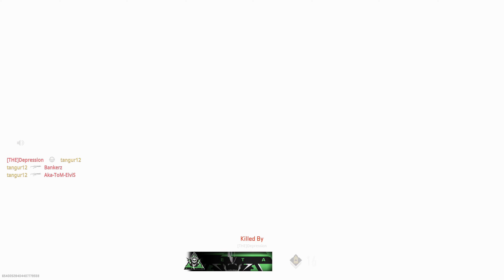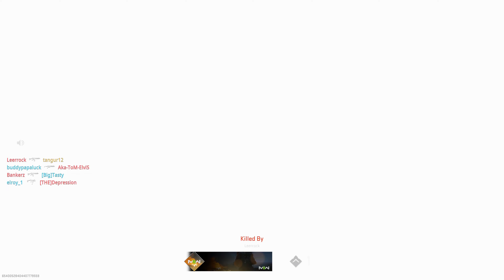MW2 Mulitplayer 4K60fps